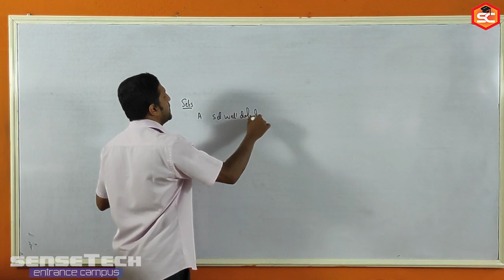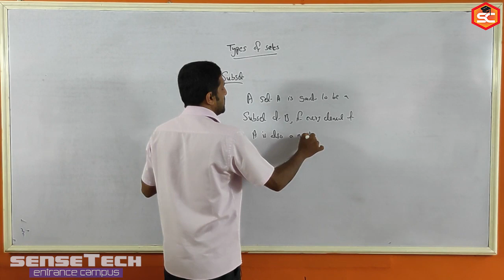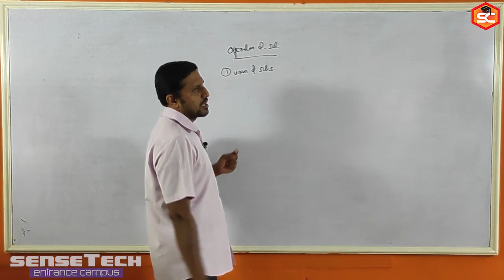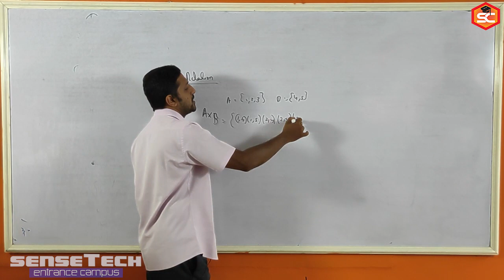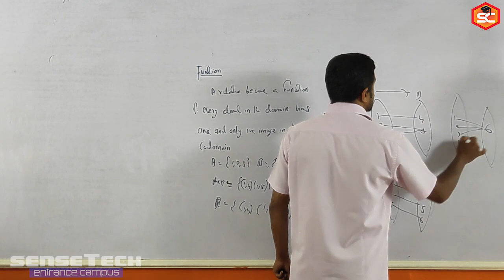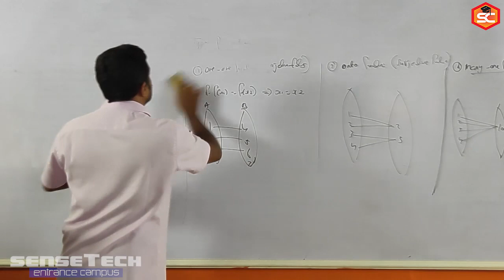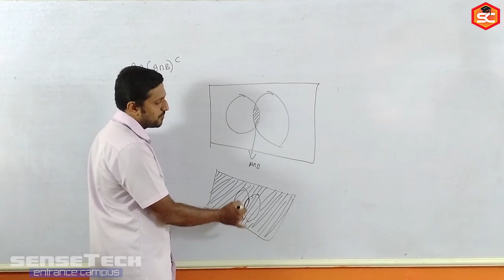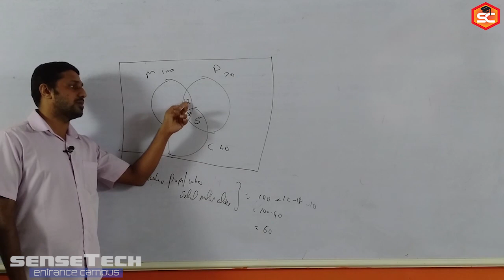ENTRANCE | MATHEMATICS | SETS RELATIONS AND FUNCTIONS | PART-1